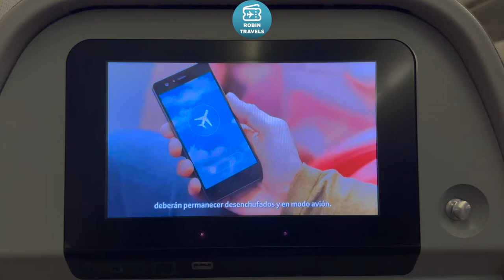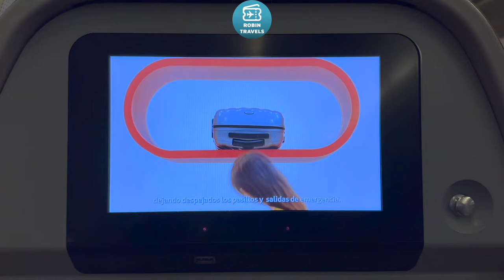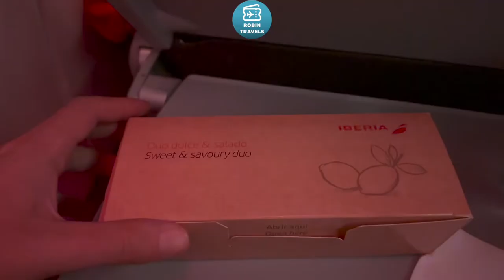VUELTA A ESPAÑA EN 330 | TRIP REPORT IBERIA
Airbus A330
Economy Class New York JFK-Madrid
IB6252
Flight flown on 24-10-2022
Seat 23A